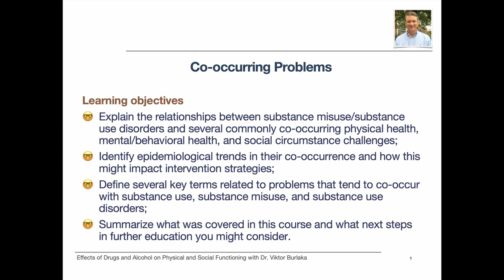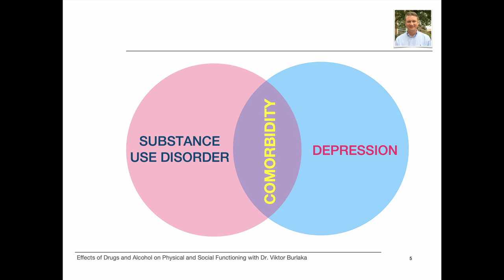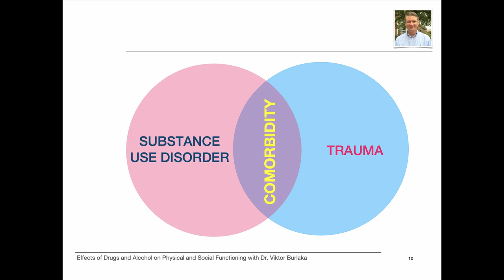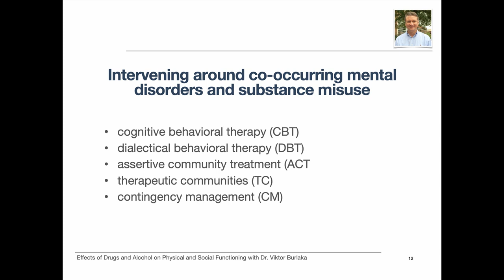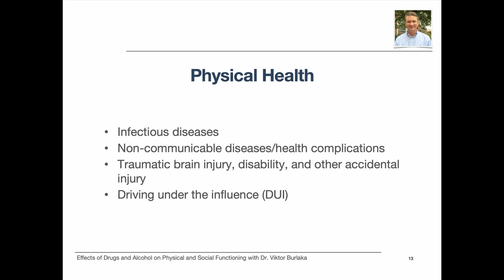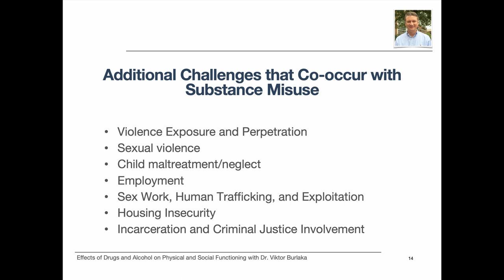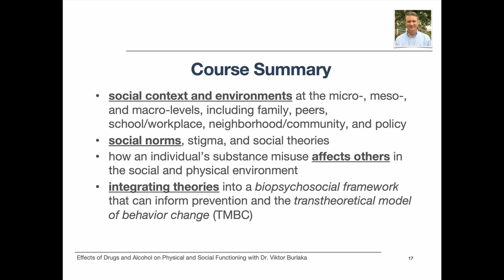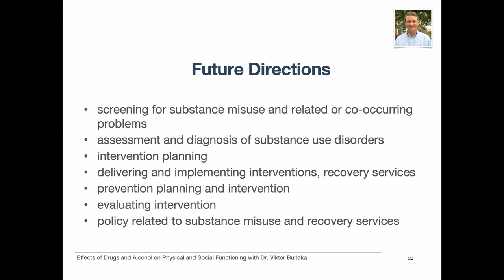SUD Co-occurring Problems